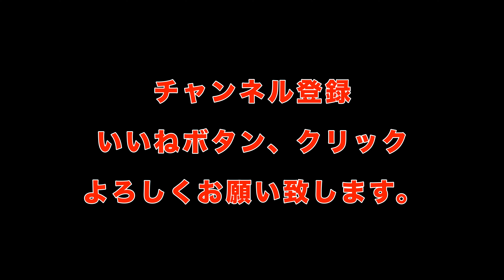カブ散歩「シンプルにドレスアップ完了！」第１１話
ホンダスーパーカブ50
スタンダード1997年式
ほぼ全ての改造やドレスアップが完了しました。
それらを簡単にご紹介します。
シンプルが一番で、必ず元の状態に戻せる！事を基本に作業してます。

カブは、改造沼にはまりやすい？！
やり過ぎ、気に入らない、気が済む所、着地点を彷徨う原因になります。
そうなると、時間とお金の無駄です。
そして、二度と元通りのノーマルに戻せなくなったりと、本当にカブのドレスアップは奥が深く難しいのです。
素人のドレスアップは、これ位で留めて置いた方が無難です！
そしてこれで充分イケてます！